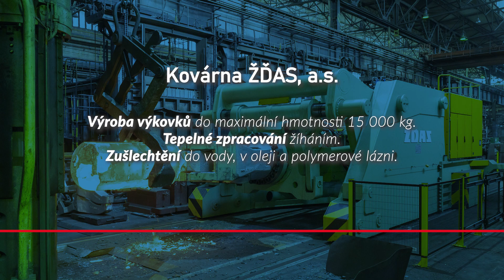Dělník na kovárně